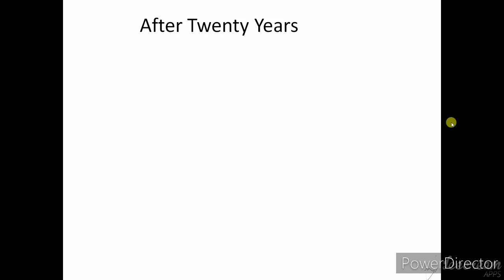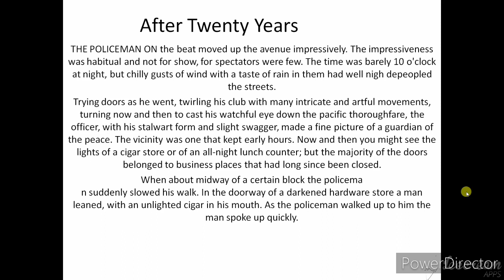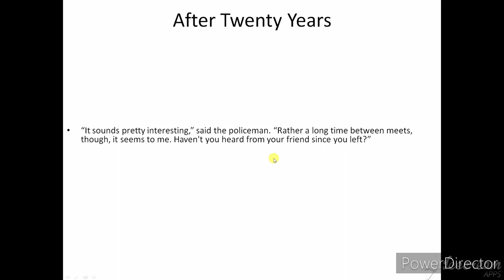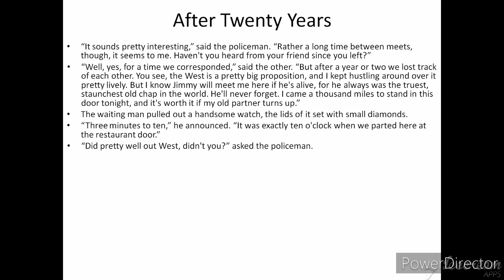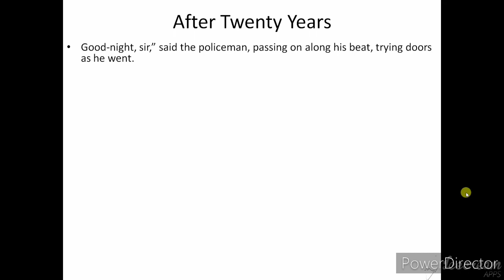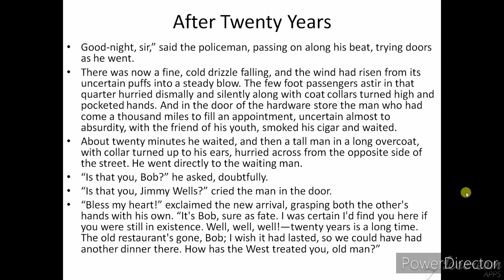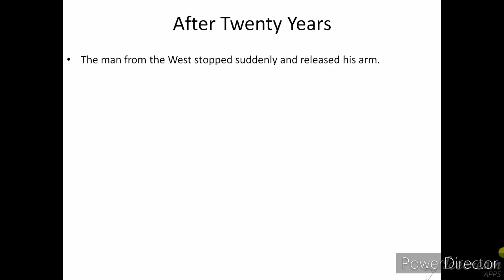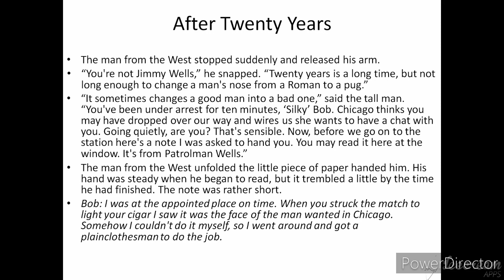After twenty years by O Henry (12th class jkbose)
After Twenty Years" is a short story written by O. Henry, first published in his anthology, The Four Million in 1906.